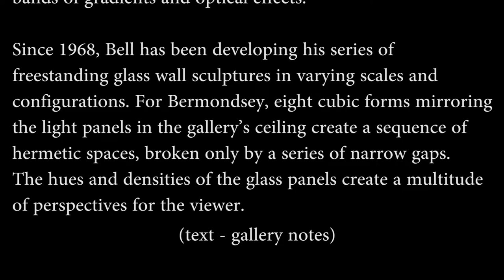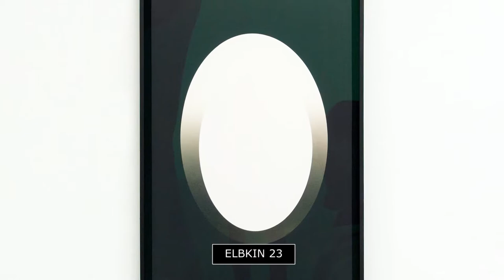Larry Bell - Smoke On The Bottom ex - White Cube - London - May 2017